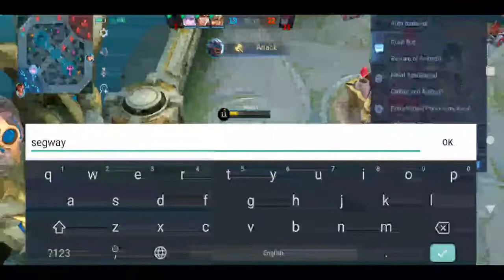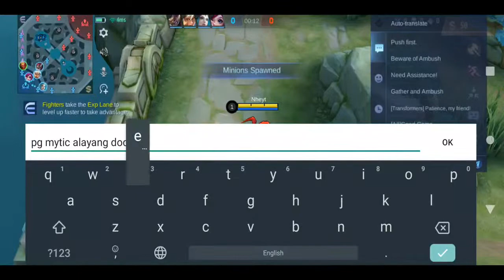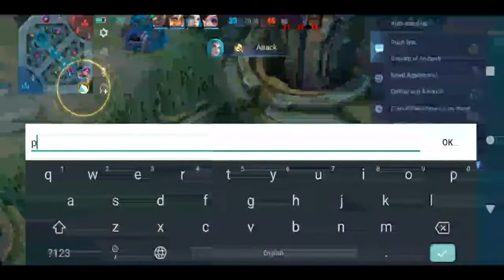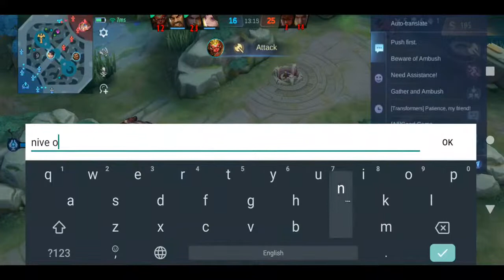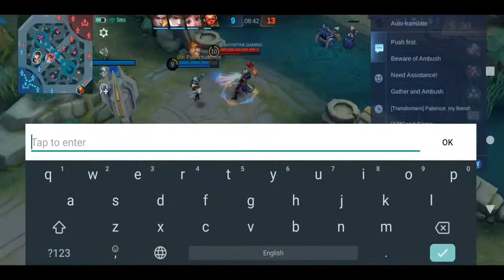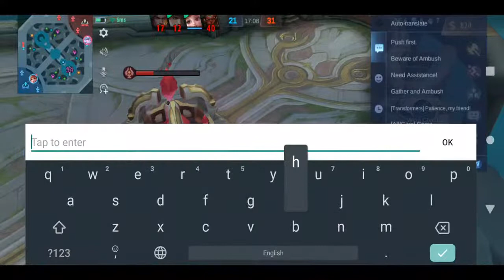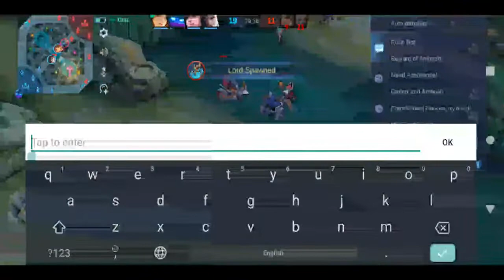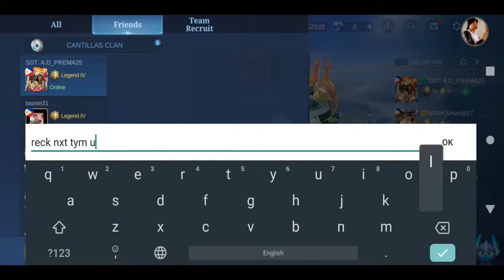YIN TOP 1 MYTHIC SOLO RANK GAME END SEASON NA LET'S G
YIN TOP 1 SOLO RANK GAME END SEASON NA LET'S G